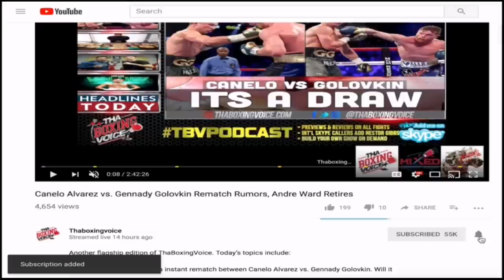Trainer Shane McGuigan Groves vs EubankJR Will be a Exciting fight WBSS